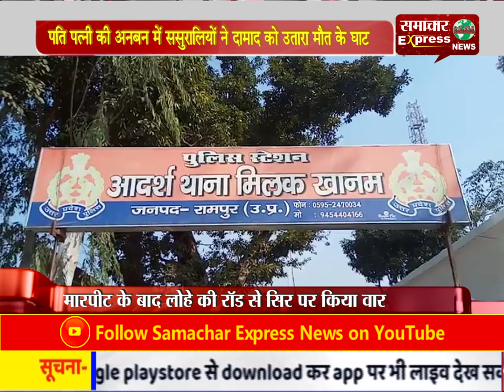पति पत्नी की अनबन में ससुरालियों ने दामाद को उतारा मौत के घाट